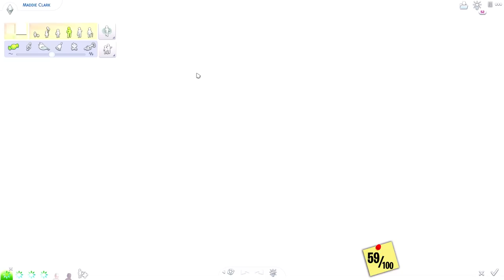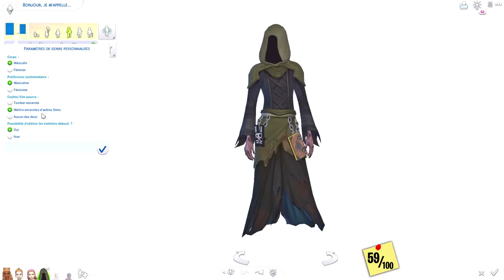UN MEURTRE 🔪 POUR CHARO LA FAUCHEUSE ☠️ ! 100 BABY CHALLENGE | SIMS 4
- Épisode 64 -
Vous me l'avez demandé, le voici, le retour du 100 baby challenge sur les sims 4 !! Je vous présente Maddie la seconde matriarche après Madison :)